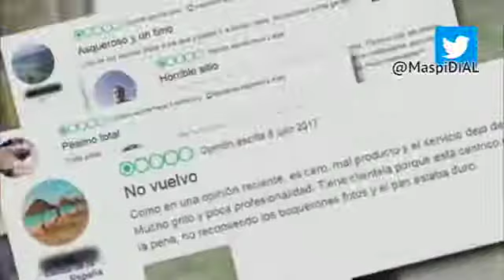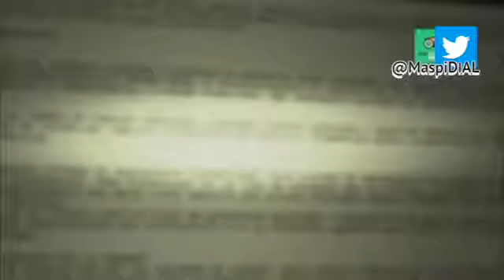LOS PEORES RESTAURANTES DE MADRID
Vídeo sobre: MADRID